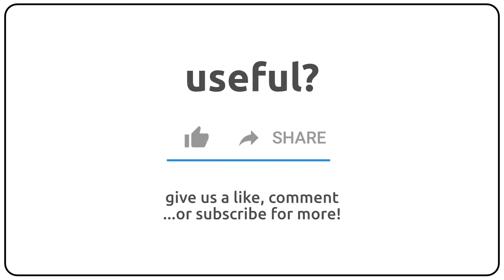How to pronounce amentum in english?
How to pronunce amentum in english
How to pronunce amentum in american accent 🇺🇸?
How to pronunce amentum in british accent 🇬🇧?
How to pronunce amentum in australian accent 🇦🇺?

Como se dice amentum en ingles?
Como se pronuncia amentum en ingles?